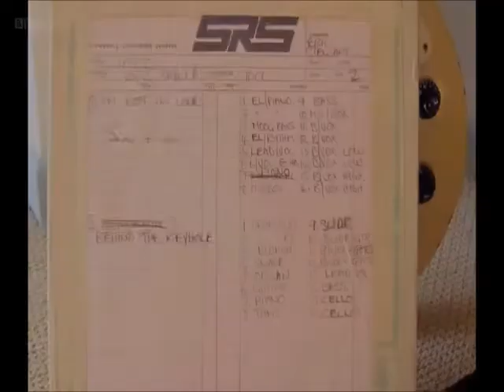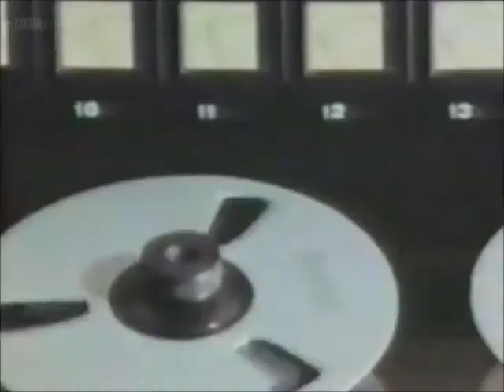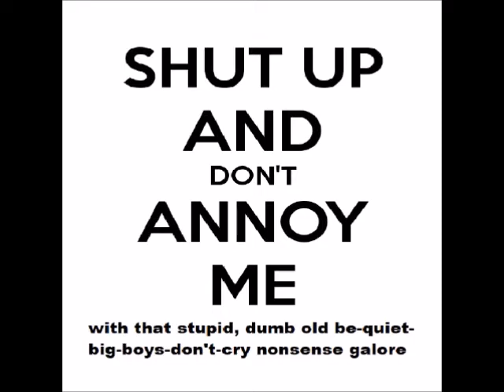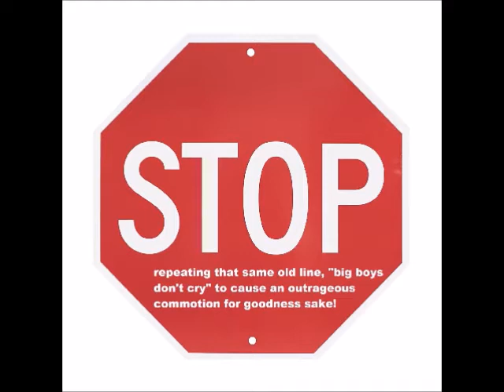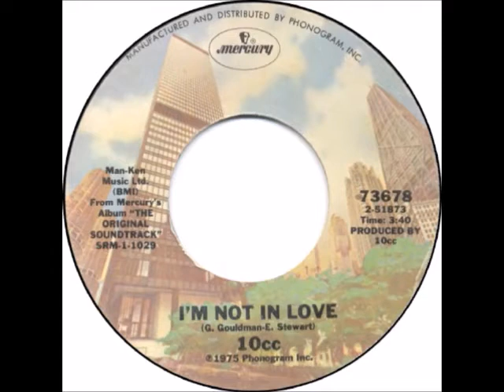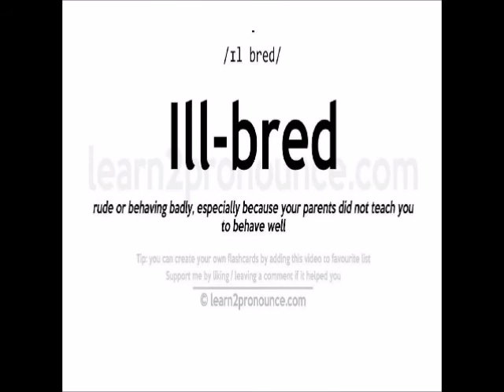Laurie talks about 10cc and what they could have done in the past part 4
I'm Not In Love: The story of 10cc - changed version

In celebration of the 40th anniversary of smash hit I'm Not in Love, the original members of 10cc - Graham Gouldman, Eric Stewart, Kevin Godley and Lol Creme - reunite to tell their story. The documentary shares the secrets to some of their most successful records, from the writing and the recording to the tours and the tensions. With contributions from an impressive array of music industry legends including 10cc's band manager Harvey Lisberg, lyricist Sir Tim Rice, broadcaster Paul Gambaccini, legendary producer Trevor Horn, Stewart Copeland (the Police) Graham Nash (the Hollies) and Dan Gillespie Sells (the Feeling) not only does this film highlight the diversity of these four brilliant musicians' songwriting talent, but it also delves into the influence they had as well as the politics beneath their acrimonious split in 1976, at the height of their fame.